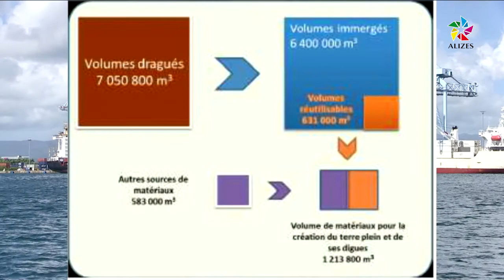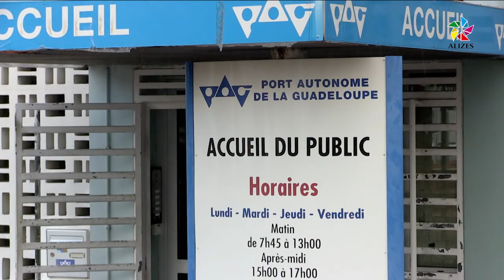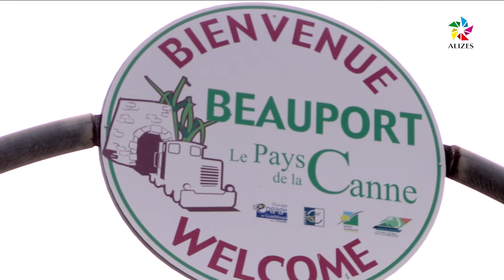Journal du midi TV Alizés Guadeloupe du 16 octobre 2015